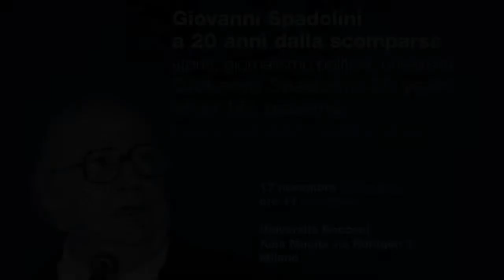Giovanni Spadolini a 20 anni dalla scomparsa: intervento di Mario Monti